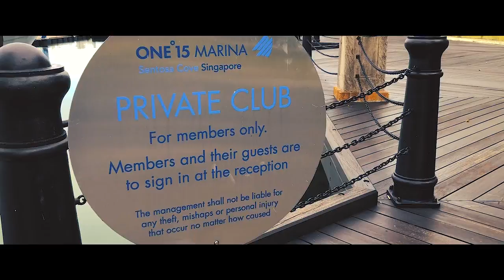PengWine AWC Yacht Party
A peak into our exclusive yacht party for our Amigos Wine Club (AWC) members!

For information on how to JOIN and gain access to exclusive privileges please